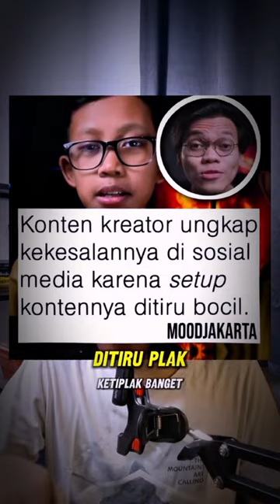Setup ditiru? kesel sama bocil?